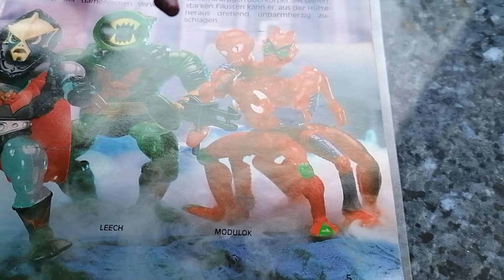MODUBOT der dämonische Verwandlungskünstler!!!! 👹👺🤖